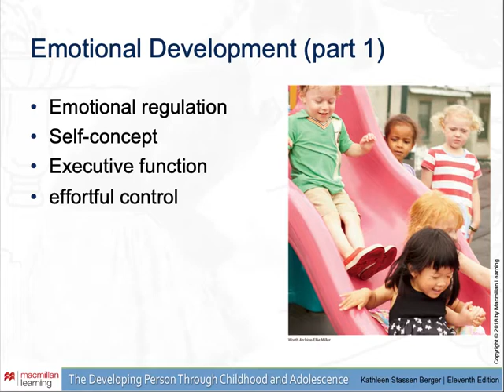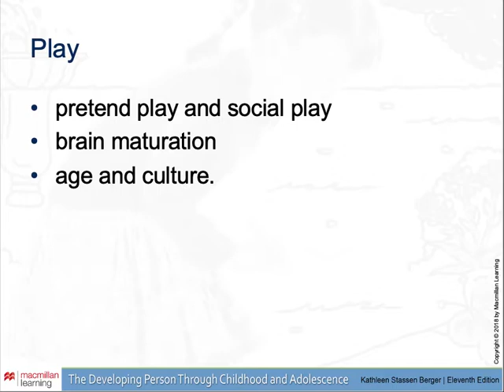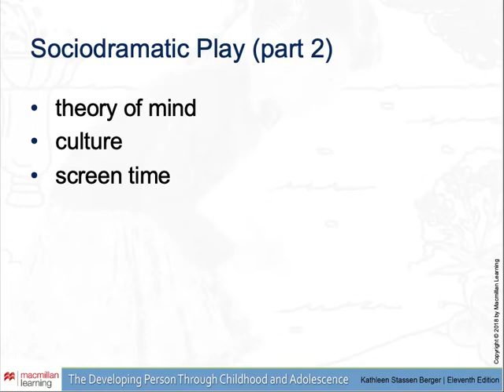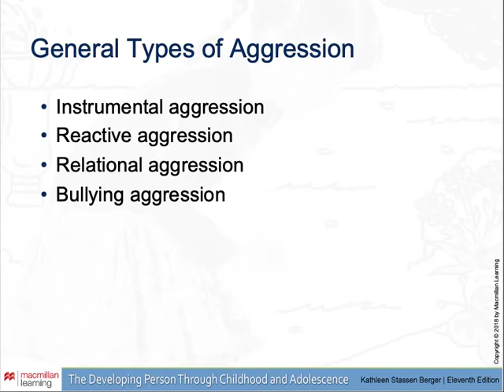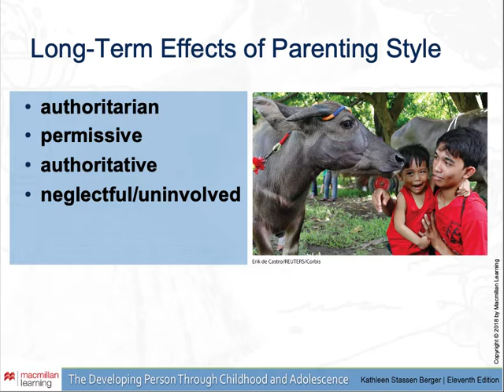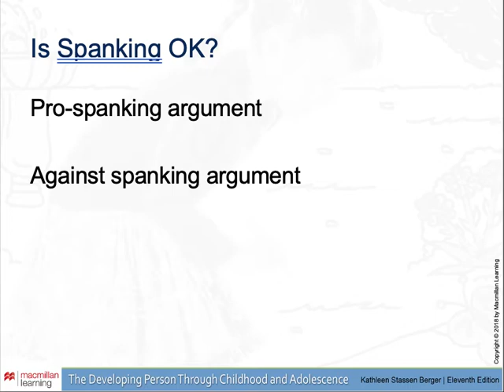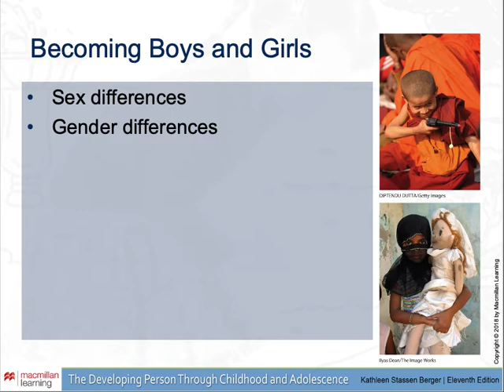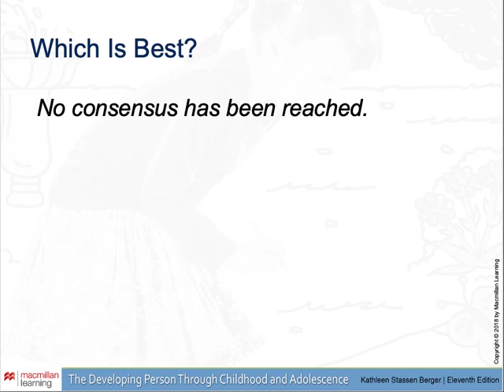Lecture psy312 Moran CH10